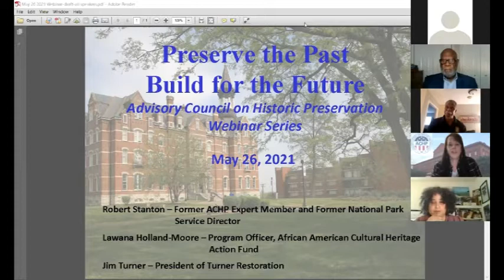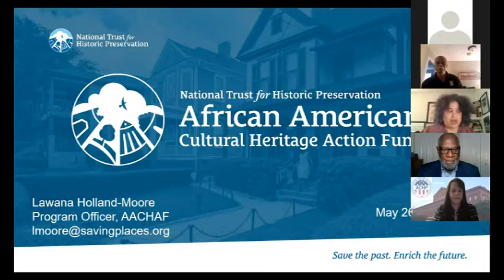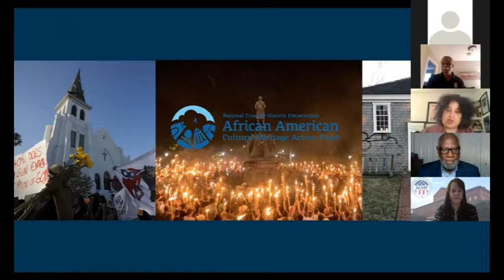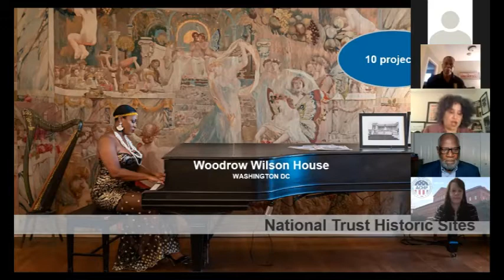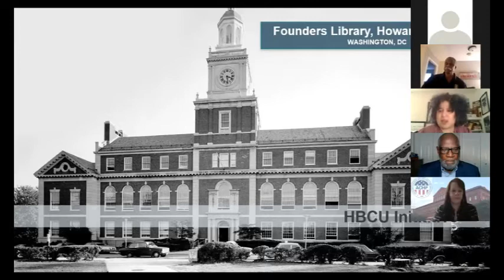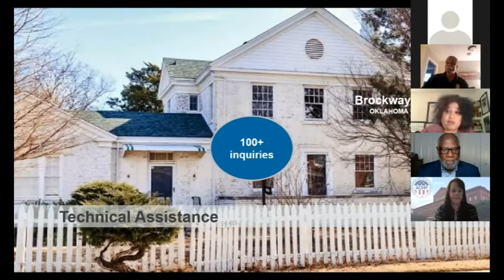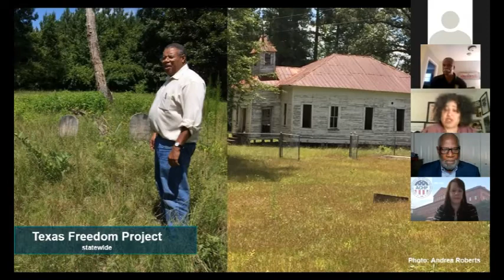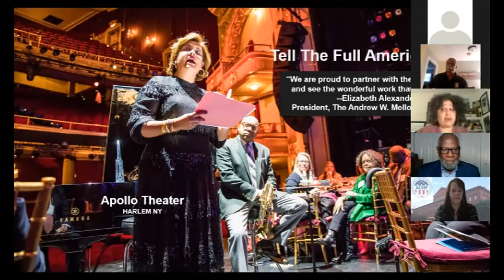Preserve the Past, Build for the Future - Advisory Council on Historic Preservation Webinar 3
The federal Advisory Council on Historic Preservation presented the second webinar in a four-part series for HBCU students, Preserve the Past, Build for the Future, on May 26, 2021. This webinar focused on Supporting the Preservation of African American Historic Places. With an introduction by former ACHP Expert Member and National Park Service Director Robert Stanton, speakers included Lawana Holland-Moore, Program Officer, African American Cultural Heritage Action Fund, National Trust for Historic Preservation, and James Turner, President of Turner Restoration, and a member of the ACHP's Traditional Trades Training Task Force.